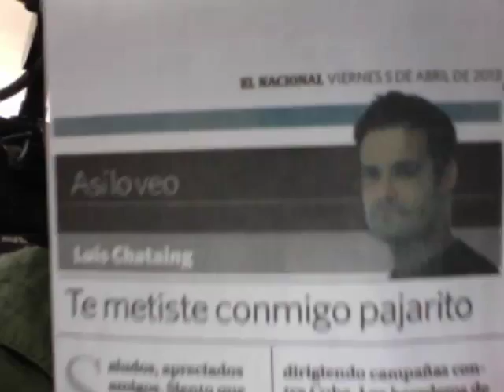2013/04/05 Reto Suaz